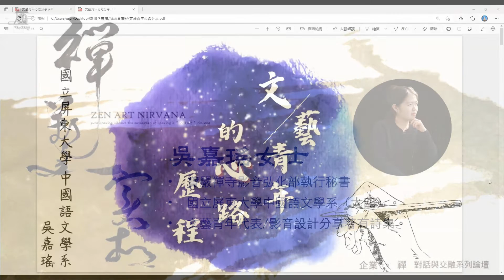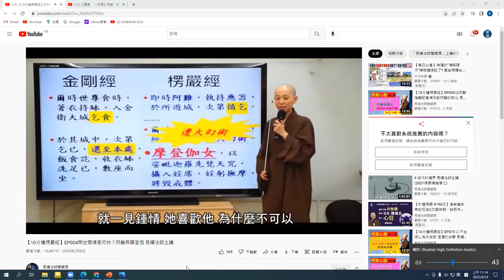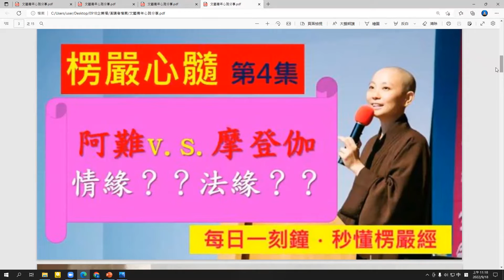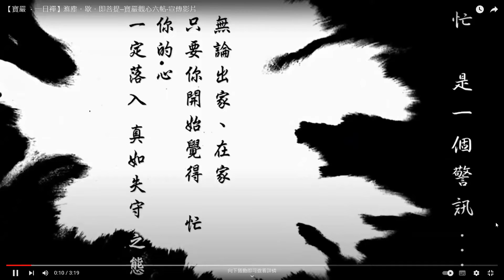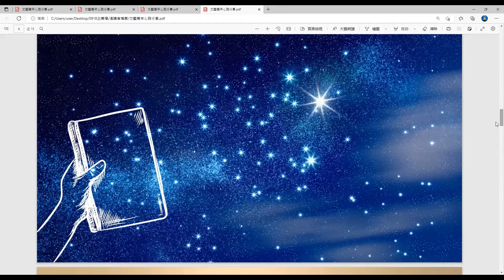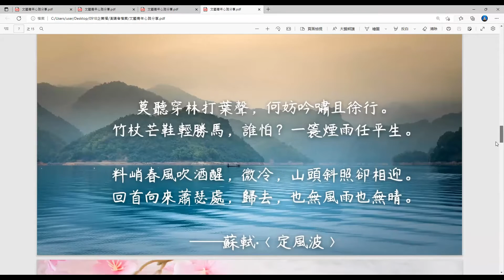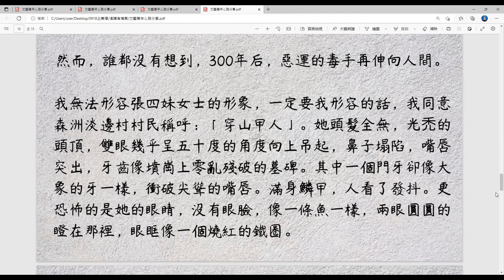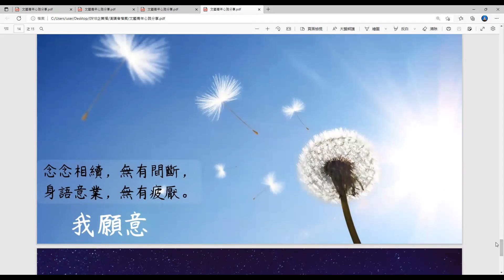【企業。禪】禪 藝文 實相 03 文藝青年心路分享 吳嘉瑤女士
9月18日 寶嚴【企業。禪】
對話與交融系列論壇第七場

💙 禪。藝文。實相
～ 對話與交融

「溪聲便是廣長舌，山色無非清淨身」是妙境的體悟，

「剎那中見終古，微塵中見大千」是禪機的美學，

在今日全球化競爭，外在環境激烈變化的衝擊下，
問一句，
清楚的心還在不在?

拂去長久以來累積的灰塵，讓心回到清靜的實相，
才能明白企業經營如何可以日新又新，持續不斷的成長與發展。

就在秋初的週日，邀請您感受藝術創作者透過文字、圖案、色彩、聲音、時間、空間的現身說法，連結內心與三千大千世界，感受情感的表達，探究生命實相，跳脫侷限性思考的模式，找到安心之道，對於未來，清晰規劃，迎接挑戰!